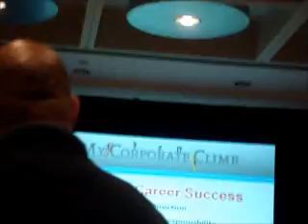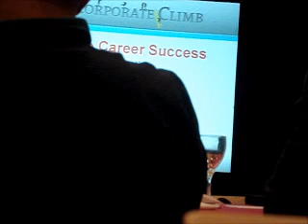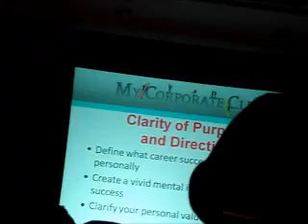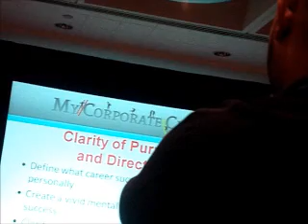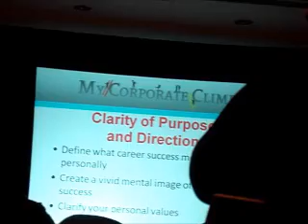climbing the corporate ladder 3